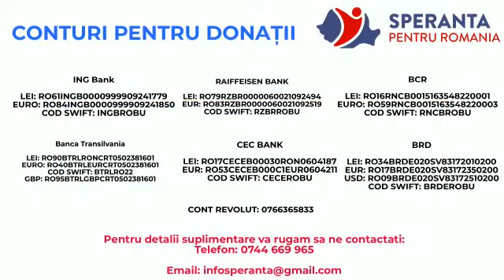Ajuta o batrana singura si grav bolnava! - Speranta pentru Romania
“Dragi prieteni, numele meu este Hatmanu Elena si locuiesc in orasul Oravita, judetul Caras – Severin. Sunt o femeie singura, mi-am pierdut ajutorul de nadejde acum cinci ani atunci cand sotul meu a decedat. Sunt bolnava de la varsta de 22 de ani, debutul imbolnavirii mele fiind un accident vascular cerebral. De-a lungul anilor am mai suferit inca doua accidente vasculare cerebrale, acestea afectandu-mi mult sanatatea. Am fost diagnosticata cu scleroza in placi si din cauza tratamentului puternic am ajuns sa sufar si de boala Parkinson. M-au  napadit multe boli de-a lungul anilor…dar am reusit  sa lupt si sa merg mai departe , chiar daca cu greu. Din cauza acestor boli ma deplasez foarte greu, din casa iesind foarte rar, doar insotita de cineva. Am o pensie mica cu care abia reusesc sa ma descurc, mare parte din ea o cheltuiesc pe medicamente si spitalizari.

Este destul de greu sa imi asigur lemnele pentru iarna, alimentele si celelalte cheltuieli de intretinere. Tocmai de aceea am apelat la ajutor din partea dumneavoastra, oameni cu suflet mare, care doriti sa imi fiti un sprijin acum cand nu mai pot.”

Tanti Ileana, asa cum ii spun vecinii, are nevoie sa fie sprijinita!!! Noi putem sa-i  intindem o mana de ajutor, fiecare banut  pe care il daruim ii va asigura alimentele, de care are o nevoie atat de mare, cat si lemnele de foc pe care i le vom cumpara pentru un an intreg.

Multumim pentru bunavointa dumneavoastra si pentru spiritul de daruire de care dati dovada!!!

Dumnezeu sa aibe grija de noi, iar noi…sa avem grija unii de altii!!!

Va multumim in numele dumneaei!!!

Donatii se pot face in conturile bancare de mai jos, deschise la BCR, Raiffeisen Bank, ING, BRD, CEC BANK si Banca Transilvania. Denumire: Asociatia umanitara ,,SPRO (Speranta pentru Romania)”. CUI: 41026636

BCR

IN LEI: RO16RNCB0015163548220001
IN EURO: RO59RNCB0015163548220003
COD SWIFT: RNCBROBU

Banca Transilvania

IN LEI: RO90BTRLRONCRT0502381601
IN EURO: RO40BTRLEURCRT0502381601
COD SWIFT: BTRLRO22

ING Bank

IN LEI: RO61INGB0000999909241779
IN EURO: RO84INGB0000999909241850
COD SWIFT: INGBROBU

BRD

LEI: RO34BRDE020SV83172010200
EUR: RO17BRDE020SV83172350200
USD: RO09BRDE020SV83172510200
COD SWIFT: BRDEROBU

RAIFFEISEN BANK

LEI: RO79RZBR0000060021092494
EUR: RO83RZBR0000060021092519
COD SWIFT: RZBRROBU

CEC BANK

LEI: RO17CECEB00030RON0604187
EUR: RO53CECEB000C1EUR0604211
COD SWIFT: CECEROBU

Donatiile efectuate prin transfer bancar se vor actualiza in lista donatorilor in 7-14 zile de la momentul intrarii in contul nostru. Donatiile prin BRD se vor actualiza in 15-30 de zile. Daca doresti sa ramai anonim selecteaza ANONIM. Numele tuturor donatorilor vor aparea pe pagina si lista donatorilor.